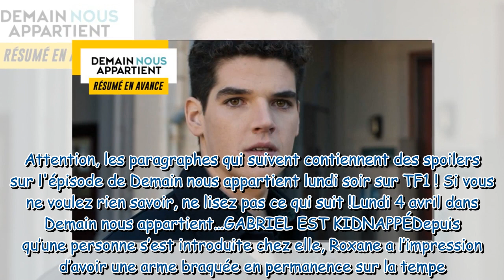Demain nous appartient : ce qui vous attend dans l'épisode 1156 du lundi 4 avril 2022 [SPOILERS]